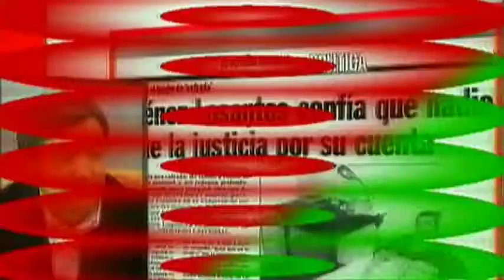De Militante Comunista a Azote de los Progres. Federico Jiménez Losantos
Son muchos los Comunistas que lo son porque creen que así mejorarán el mundo y la vida de las personas. De este grupo solo algunos tienen la Honestidad intelectual suficiente para ver que el Comunismo que defienden consigue generar el infierno en la tierra.
En este punto está Federico Jiménez Losanto, azote progre, famoso en España por no cortarse a la hora de llamar a las cosas por su nombre y por su conocimiento de la historia española y el Comunismo por dentro.